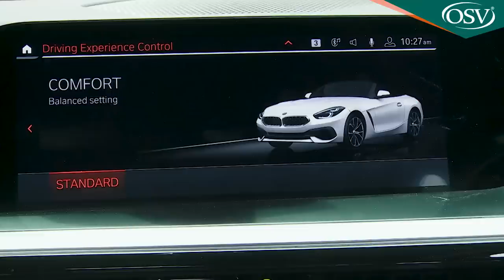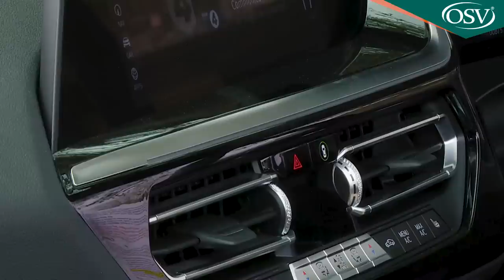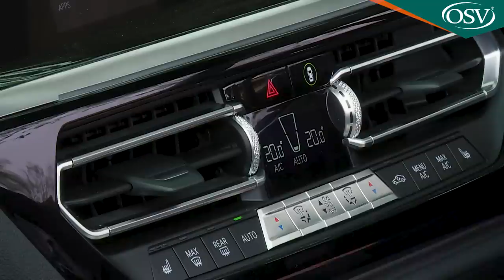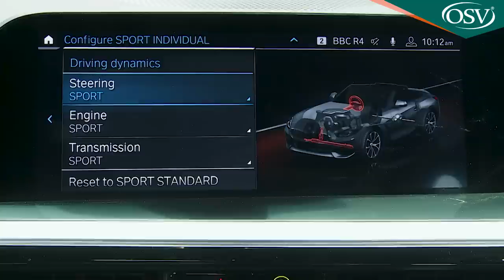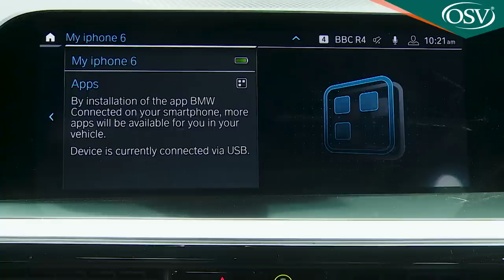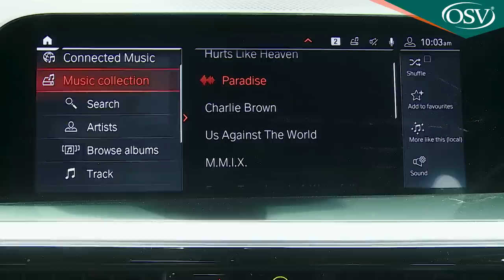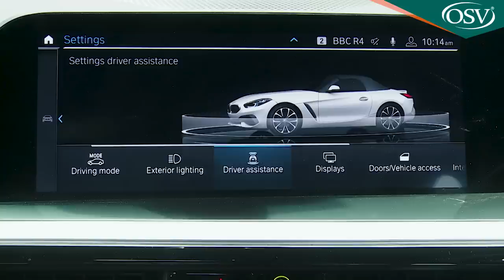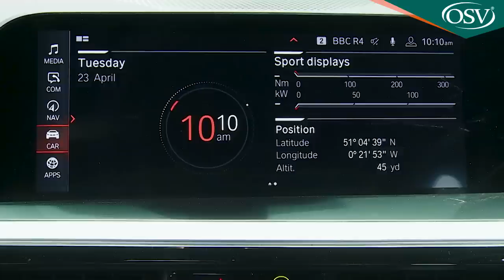BMW Z4 2019 - Is it the open-top sports car you can use every day?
BMW knows a thing or two about roadsters and this third generation Z4 is one of its best. It may not be the sharpest car in its class to drive but on the right day, in the right mood on the right road, you may not care. The engines are efficient and willing, the looks are stunning and the feeling you get behind the wheel still makes you feel twenty years younger. This, it seems, is a Z that might be very hard to catch.

Background
It took BMW some time to discover a profitable sweet spot in the roadster segment but the Munich maker got there in the end. Having first brought us an exclusive low volume model in this sector (the Z1 of 1989), the brand finally launched an affordable volume contender (the 'E36'-series Z3 of 1995). That sold well enough to be replaced by the slightly larger and more mature first generation 'E85'-series Z4 in 2002. Which itself was replaced by a second generation metal folding-roof 'E89'-series Z4 design in 2009.

With the history lesson completed, let's acquaint you with what we're looking at here, a MK3 'G29'-series Z4 model launched in late 2018 after development shared with the new-era Toyota Supra. It claims to be something its direct predecessor really wasn't - a really serious driver's car. A really serious Porsche 718 Boxster rival. A really serious roadster? Let's find out.

Driving Experience
Sporting BMWs may have been inseparably associated with six cylinder engines down the years but the key powerplants on offer in this 'G29'-series Z4 line-up squirt fuel into the quartet of cylinders boasted by a TwinPower Turbo 2.0-litre unit that's offered in two states of tune. The 197hp sDrive 20i and 258bhp sDrive 30i variants are more powerful than the models they most directly replace; even the sDrive 20i can make 62mph from rest in just 6.6s on the way to 149mph. At the top of the range, you can have a traditional BMW straight-six unit, courtesy of the 340hp unit fitted to the flagship M40i derivative, which sprints to 62mph in 4.6s and has to be artificially restrained at 155mph.

You can talk to your dealer about a manual version of the base sDrive 20i, but otherwise, all variants come fitted with an 8-speed Steptronic Sport auto gearbox with gearshift paddles. You're probably going to want to pay extra for adaptive damping - only the M40i gets it as standard, along with uprated brakes and an electronically controlled differential lock. The way the suspension interacts with the steering, the throttle and the differential is key to the way this car responds dynamically, so proactive use of the provided drive modes is crucial if you're pressing on.

Perhaps the biggest news from a design point of view is the decision to replace the previous model's metal folding roof with a fabric top. the change really was a no-brainer. The new soft roof operates in around ten seconds, about twice as quick as the previous tin top. Plus it lets in less noise on the move and slightly lowers the centre of gravity. More practically, it allows for the same amount of luggage space whether the roof is up or down (265-litres) instead of the previous car's 310-litre roof-up / 180-litre roof-down unhappy compromise. In proper roadster style, there are no rear seats.

At the wheel, it's nicer than a 718 Boxster, which is presumably what Renault was aiming at. The level of fit and finish are almost faultless and there's a lot more interior space and storage than you'd expect to find in a roadster. There's also plenty of evidence that the Z4 has entered the digital age. You get the same fully digital instrument cluster that's found on the brand's latest 3 Series and 8 Series models. And a huge 10.25-inch centre-dash iDrive infotainment screen. This features an adaptive navigation system, a hard-drive-based multimedia system, two USB ports, plus Bluetooth and Wi-Fi interfaces.

Market and Model
List prices suggest that, allowing for a few well-chosen extras, you'll probably be paying somewhere in the £37,000 to £50,000 bracket for your Z4. Almost all BMW's business here is done with the four cylinder 2.0-litre petrol engine that powers the sDrive20i and 30i variants, leading to an average Z4 purchase price in the £40,000 to £45,000 bracket. There's an £8,500 step up from the sDrive 30i to the M40i, so you've really got to want that flagship model's six cylinder engine.

The list of options includes Active Cruise Control with Stop & Go function, plus there are various Driving Assistant systems, as well as a BMW's 'Parking Assistant' package, including a 'Reversing Assistant' feature that can reverse the car back automatically along the path just taken. This Z4 is also the first roadster to be made available (as an option) with a Head-Up Display. Safety can be given a further boost by opting for the Adaptive LED headlights.